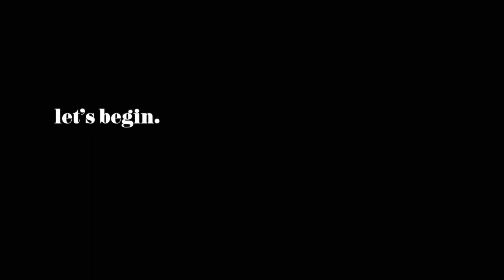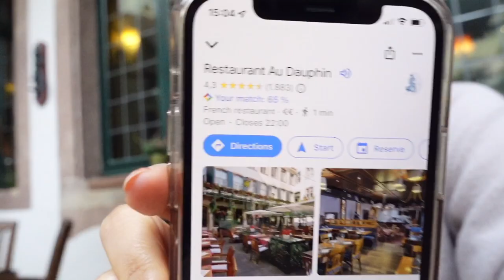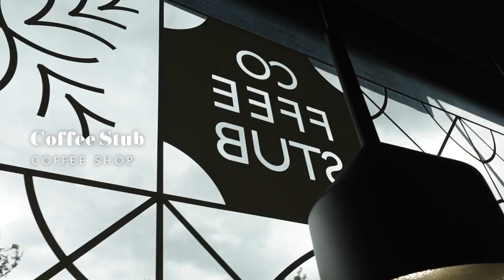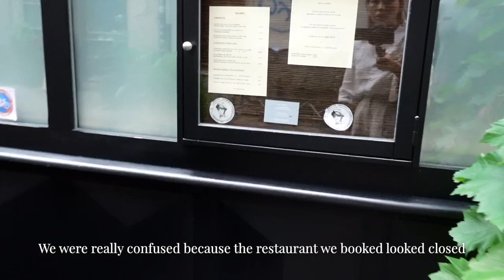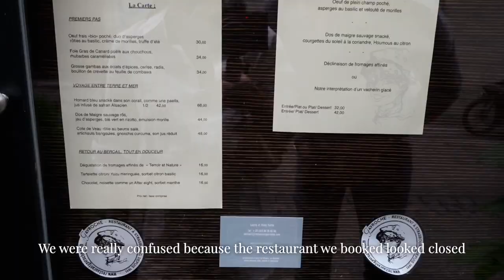TRAVEL VLOG: Strasbourg France || petite france, le gavroche, sébastien strasbourg, l'eveil des sens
🚗 I'm going to share everything I see and do in Strasbourg, from the tourist highlights to the tiniest street art details.

Hope you enjoy the adventure. Strasbourg is a beautiful town where I think you'll fall in love with the French culture, food and the people ❤️

✨ Hôtel LÉONOR: @leonorhotel
✨ Restaurant Au Dauphin
✨ Coffee Stub: @coffeestub
✨ L'eveil des Sens
✨ Sébastien: @gillmanngourmandises
✨ Restaurant Gavroche: @gavroche.strasbourg